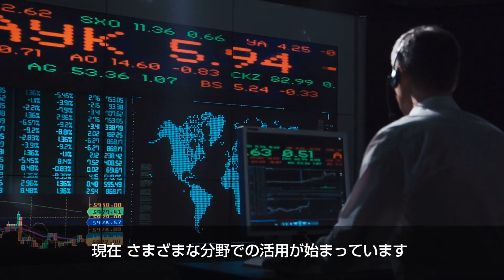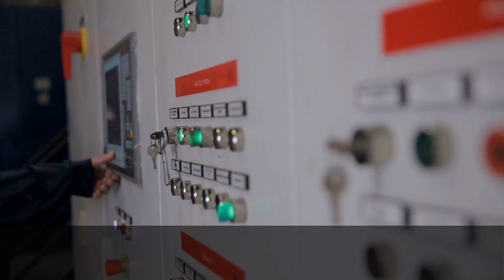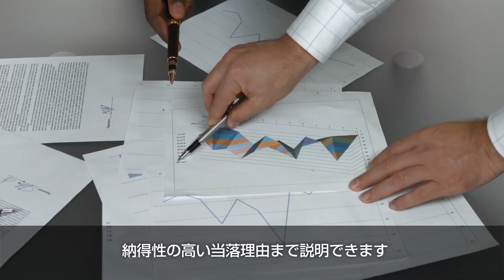【AI】社会やビジネスに隠れた仮説を見つけ出すAI「Wide Learning™」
社会やビジネスに隠れた仮説を見つけ出すAI「Wide Learning™」
有用な仮説を見つけ出すだけでなく、効果的と推定する行動プランも提示します。クレジットカードの限度額調査、不良品発生予測、選挙予測など様々な分野での活用事例をご紹介します。